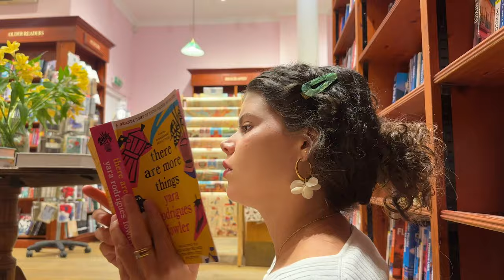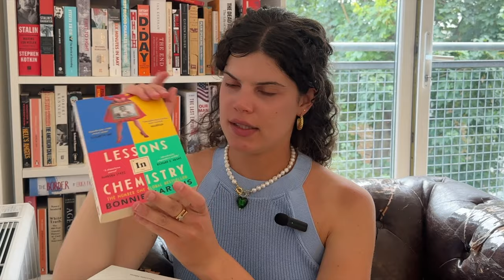Starting at Columbia | Picking classes, thoughts on grad school, a London book haul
Although I am about to start graduate school, the book buying never ends. It also seems like I haven't gotten any better over the years in successfully choosing classes for the fall...

My name is Christina and I am a NYC-based book reviewer and writer. I spend most of my free time buying books, taking photos of books, talking about books.

00:00 - Intro
00:17 - Choosing classes at Columbia
6:55 - London book haul
10:23 - Book review
11:16 - Cafe in a church (!)
12:10 - More books
15:50 - Finishing syllabus